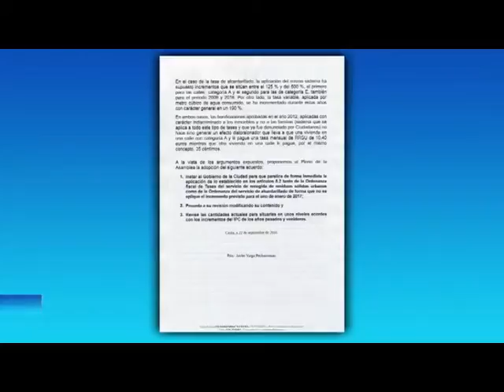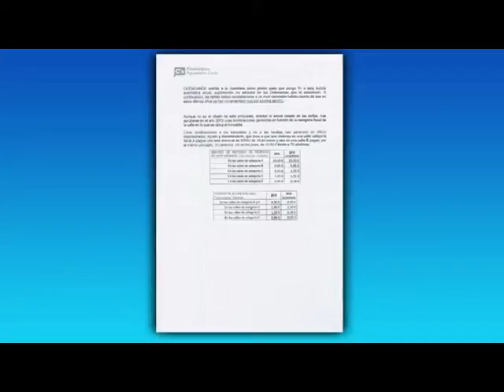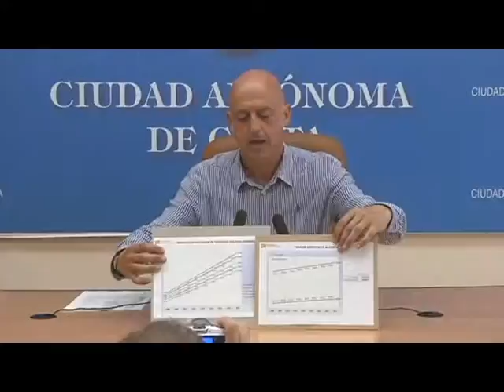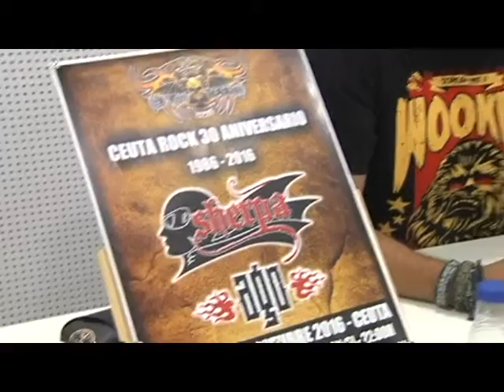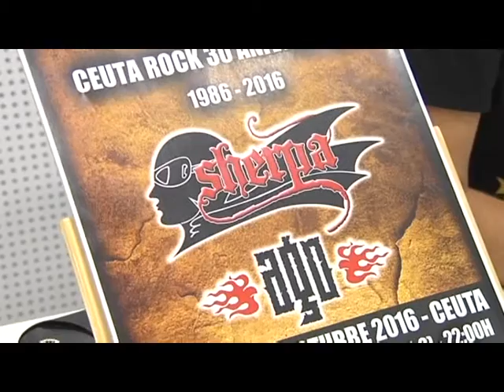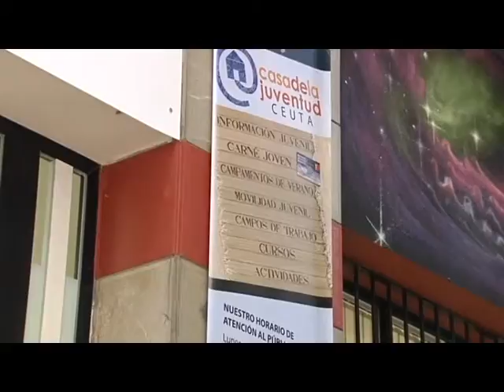NOTICIAS CEUTA 27 09 2016 - 1ª EDICIÓN